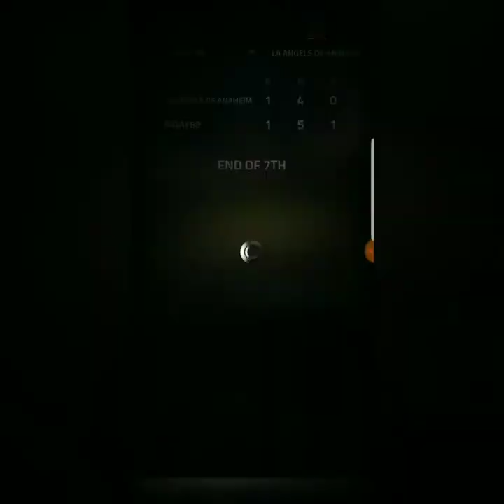TAP SPORTS BASEBALL 17 (Game 4)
Game 4 against LA Angels Of Anaheim Record is this series 1W-2L Angels leads!!!